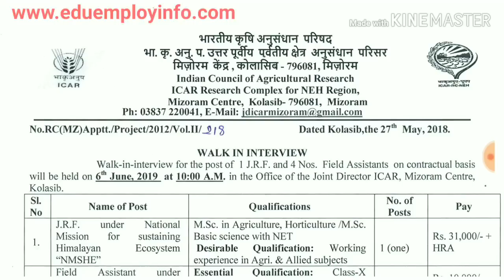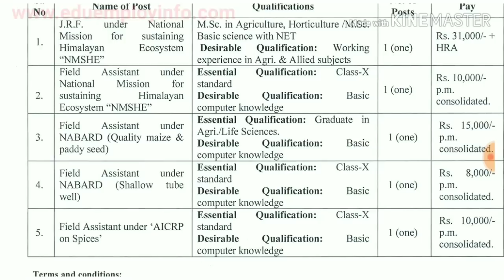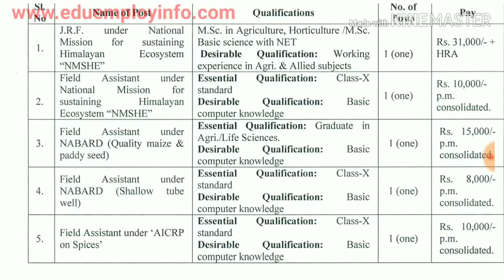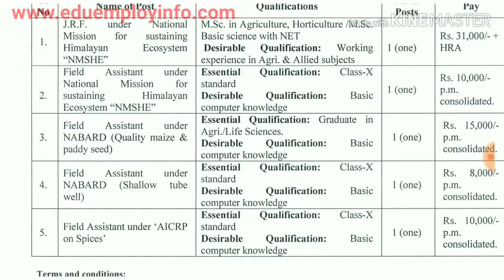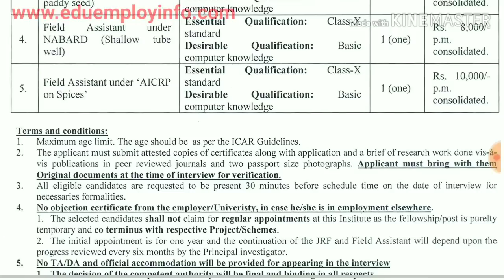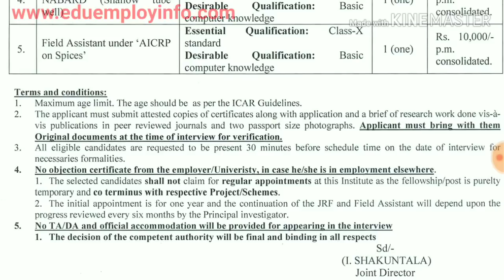రాతపరీక్ష లేకుండా 10వ తరగతి విద్యార్హతతో వ్యవసాయ పరిశోధనా సంస్థలో ఉద్యోగాలు భర్తీ // 10th Base Jobs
This video explains ICAR Recruitment detailes in telugu language.